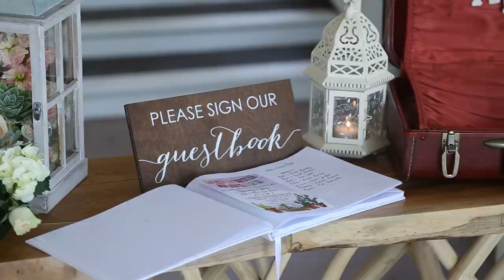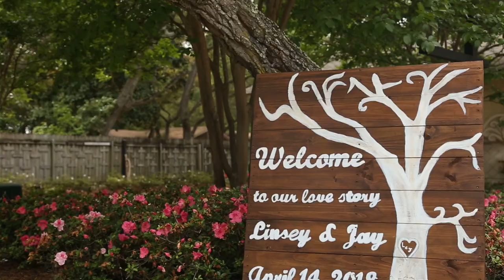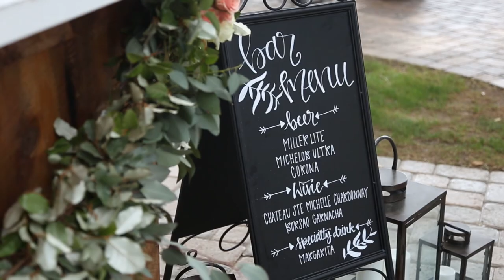Groom cries so hard seeing his Bride | Destin Bay House Wedding | Jay + Linsey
Watch as the Groom cries so hard seeing his Bride - We really cannot get enough of his reaction.    This Destin Bay House wedding film was one for the books and we were thrilled to capture it. Any time a Groom cries so hard seeing his Bride, we are all in our feels, and Jay's reaction is over the top and complete perfection.  Bust out a tissue, you'll need it watching as this Groom cries so hard seeing his Bride.